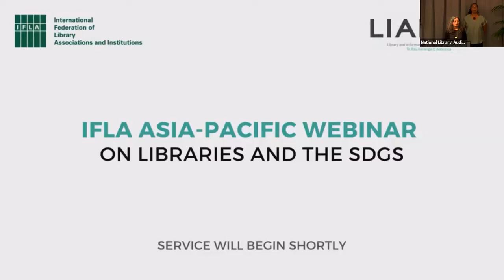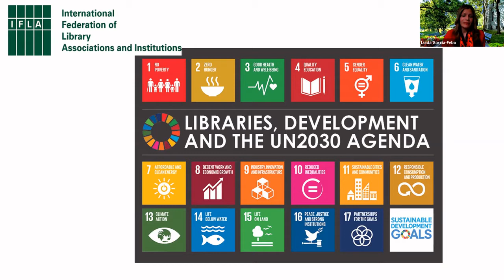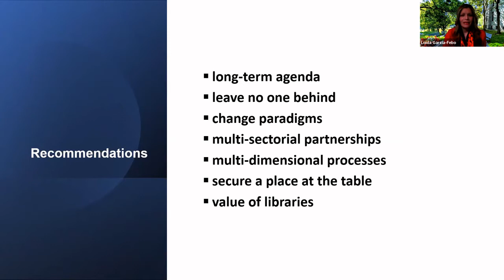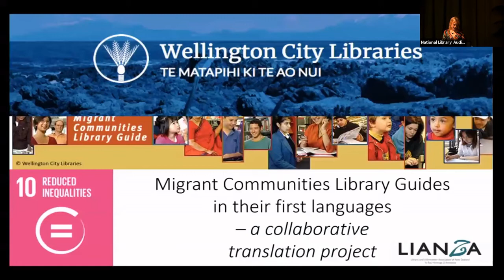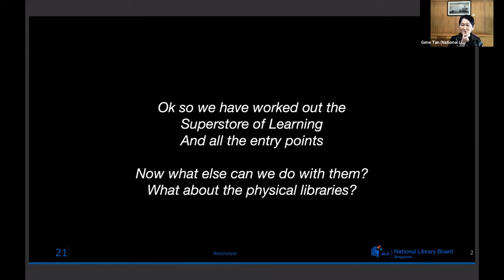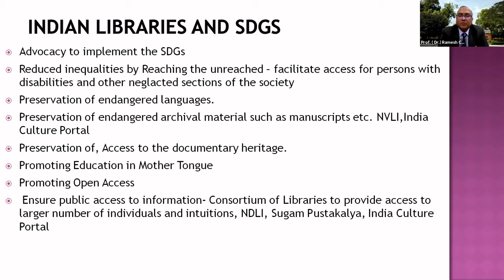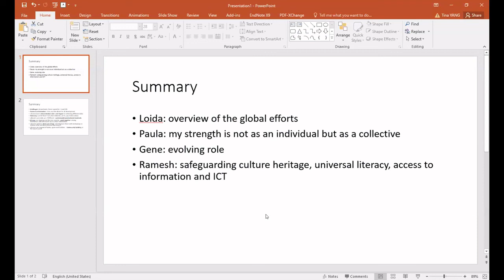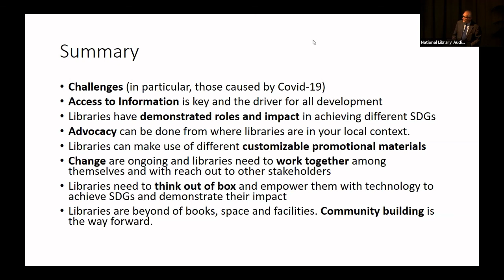IFLA Asia Pacific SDG Webinar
IFLA ASIA-PACIFIC REGIONAL WEBINAR ON LIBRARIES
& THE SDGS
26 February 2021
The Library and Information Association of New Zealand (LIANZA) is delighted to host the mid-term webinar for IFLA Regional Standing Committee for Asia and Oceania (RSCAO).

Library communities world-wide are engaged in responding to the UN 2030 Sustainable Development Goals. We are excited to provide this webinar to share stories, successes and challenges from library leaders from across the Asia and Pacific region.

Our five speakers focus on the contribution of libraries globally and in densely populated countries of mainland Asia and the smaller widely-dispersed populations of the Pacific.

KEYNOTE SPEAKER – LOIDA GARCIA-FEBO
An experienced IFLA leader and former American Library Association (ALA) President, Ms Loida Garcia-Febo. Loida will share global efforts being made by libraries to respond to the Sustainable Development Goals.

PAULA ESKETT – NEW ZEALAND
Paula is the Waimakariri District Library Manager and a LIANZA Past-President.

GENE TAN – SINGAPORE
Gene is the Assistant Chief Executive, Partnership & Strategy Group of the National Library Board.

RAMESH GAUR - INDIA
Professor Gaur is the Dean & Director (Library and Information) and Head-Kalanidhi Division, Indira Gandhi National Centre for the Arts, New Delhi; and a member of IFLA RSCAO.

ELA QICA – FIJI
Ela is a senior librarian at the University of the South Pacific and has served on the Fiji Library Association and the Pacific Library Network. Ela was unable to present due to technical difficulties.